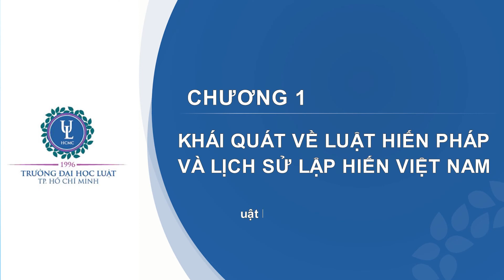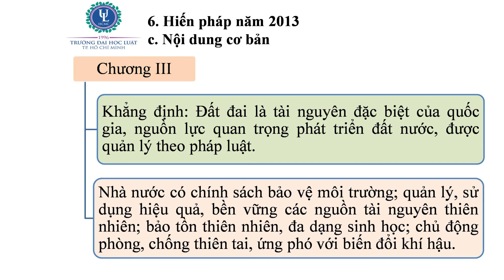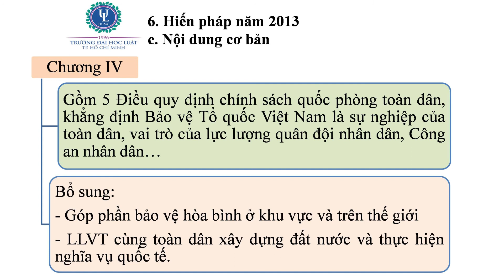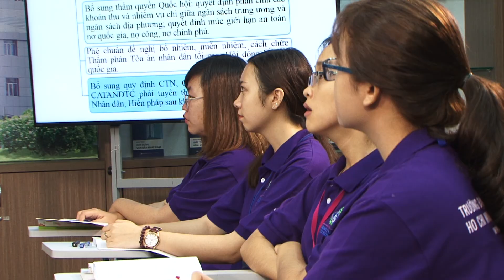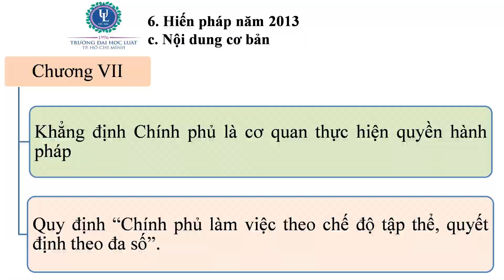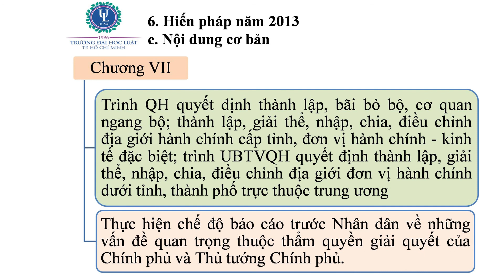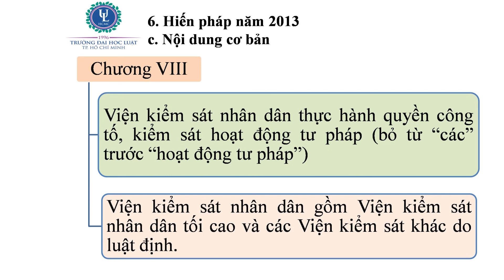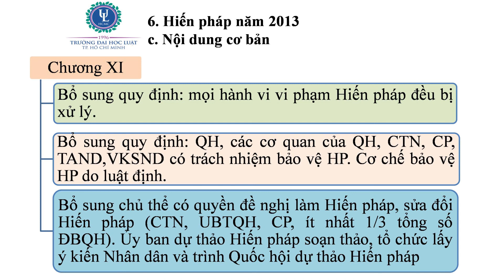CHƯƠNG I: KHÁI QUÁT VỀ LUẬT HIẾN PHÁP VÀ LỊCH SỬ LẬP HIẾN VIỆT NAM (PHẦN 9/9)